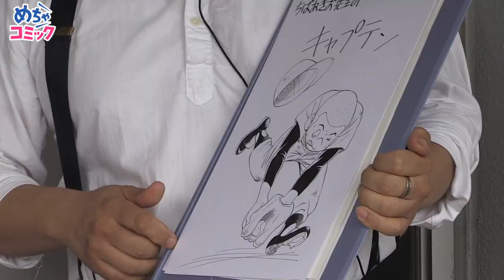【キャプテン】Jリーガーが読むべきオススメ漫画！#2 安部柊斗・紺野和也・林彰洋・きたがわ翔（選手編）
みなさんがJリーガーに読んでほしいと思う漫画をコメント欄に投稿下さい。

‹キャスト›
漫画家：山田玲司、きたがわ翔
司会：橘ゆりか
FC東京選手：林彰洋、安部柊斗、紺野和也
ゲスト：石川直宏、家本政明

‹紹介漫画›
#1：ワールドトリガー